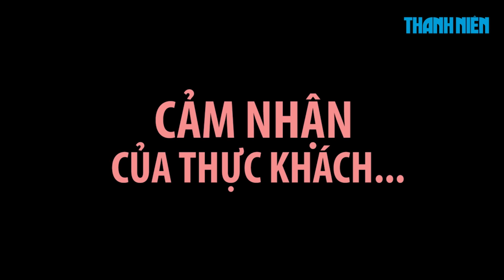Quán món Huế ngon nức tiếng 'có tuổi nhưng không có tên'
Đó là một quán ăn nhỏ, nằm trong con hẻm 284 Lê Văn Sỹ (quận 3), không tên, không biển hiệu, chỉ có tấm bạt cũ đã ngả màu vàng ố, ghi dòng chữ “Bún hến – Cơm hến” ở trên cao, ai không để ý thì chắc chắn không thể đọc được. Có lẽ vì vậy, nhiều thực khách ghé ăn đã đặt cho quán cái tên khá ấn tượng “quán có tuổi nhưng không có tên”.